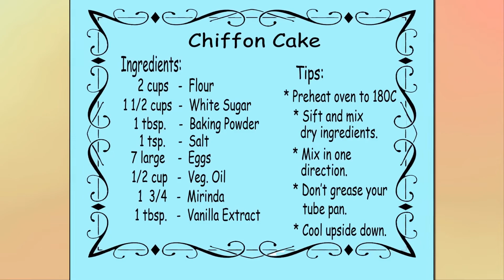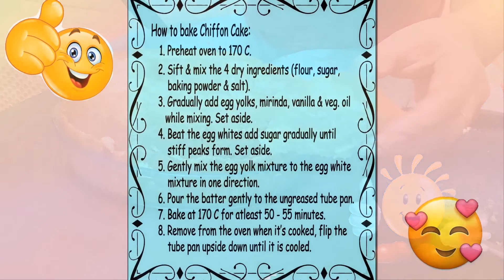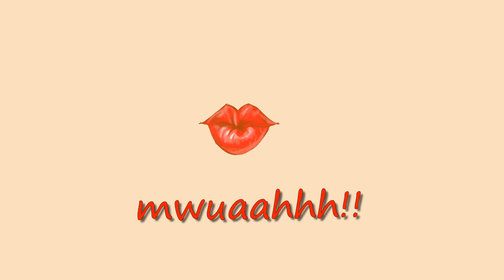How to bake chiffon cake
Bake tayo chiffon cake, lutong bahay ni waray